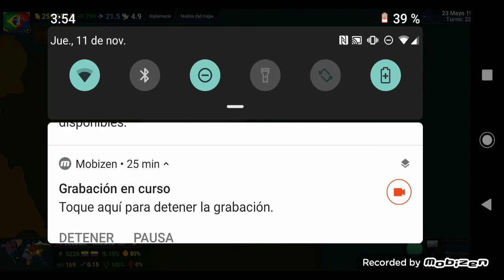Age of civilización 2 Brasil-venezuela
Brasil y Venezuela se unieron para crear una alianza poderosa